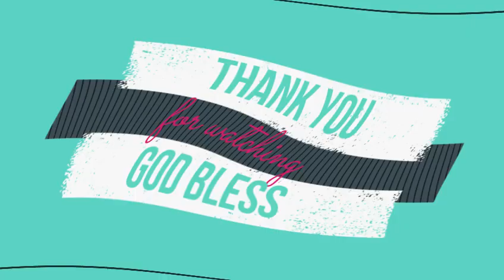Apple Bottom Jeans !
Linked In : Princess Little Vlogger